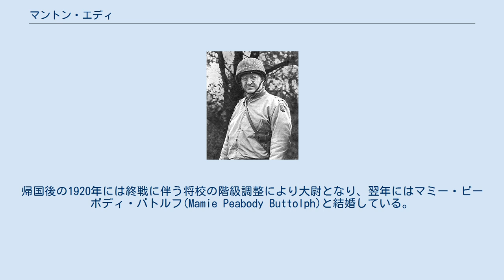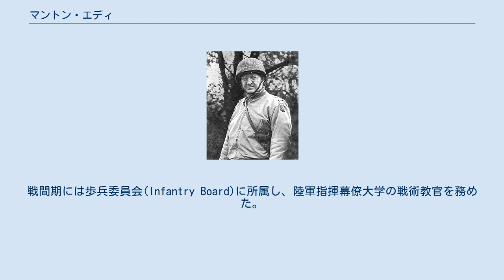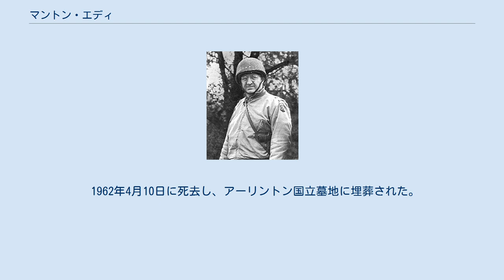マントン・エディ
マントン・スプレーグ・エディ（Manton Sprague Eddy, 1892年5月16日 - 1962年4月10日）は、アメリカ合衆国の軍人。
アメリカ陸軍の一員として第一次世界大戦および第二次世界大戦に従軍した。
 1892年、イリノイ州シカゴに生を受ける。
1913年、ミネソタ州フェアリボーにてシャタック軍学校を卒業。
1916年、アメリカ陸軍に入隊。
エディは歩兵科に配属され、第一次世界大戦中のフランス戦線では小銃および機関銃部隊に勤務した。
大戦を通じて彼は少佐に昇進し、戦後も1919年までは占領任務の為にドイツに残った。
帰国後の1920年には終戦に伴う将校の階級調整により大尉となり、翌年にはマミー・ピーボディ・バトルフ(Mamie Peabody Buttolph)と結婚している。
戦間期には歩兵委員会(Infantry Board)に所属し、陸軍指揮幕僚大学の戦術教官を務めた。
 1941年、第114歩兵連隊長に就任。
1942年3月には准将となり、同年7月には少将に昇進すると共に第9歩兵師団長に就任し、チュニジア、シチリア、ノルマンディなどを転戦した。
1944年8月、第12軍団長に就任。
バルジの戦いでは、突出部南側への攻撃を指揮した。
1945年4月、病気の為に米本土へ送還される。
彼はシェルブール占領の功績から殊勲十字章を受章している。
 戦後、エディはフォート・レブンワースに勤務し、1948年1月から1950年7月までは陸軍指揮幕僚大学司令官を務めた。
また、将校の教育に関する評価委員会にて委員長を務めた。
その後は在独米軍の第7軍司令官として占領軍から抑止力たる駐留軍への転換を指導し、1953年に中将の階級で退役した。
 1962年4月10日に死去し、アーリントン国立墓地に埋葬された。
 ^ “Manton Sprague Eddy”. MilitaryTimes. 2015年3月1日閲覧。
 ^ “Manton S. Eddy”. MilitaryTimes. 2015年3月1日閲覧。